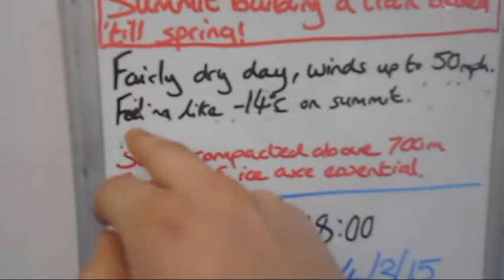Snowdon | Part One | 480p Documentary 🏴󠁧󠁢󠁷󠁬󠁳󠁿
The following documentary is a solo winter summit of Wales's highest mountain, Snowdon, in Snowdonia National Park.  The conditions were extreme to say the least, the temperature at the summit was -10°C and with the wind chill it felt like -20°C; which is roughly the same as a kitchen freezer.